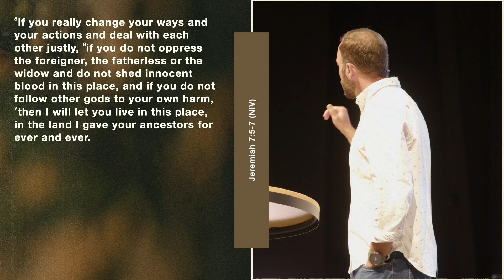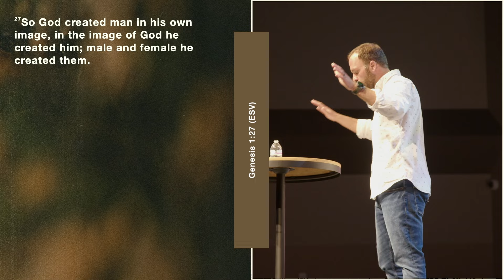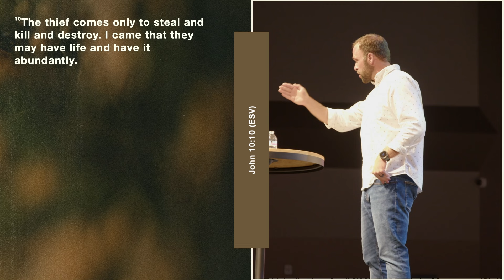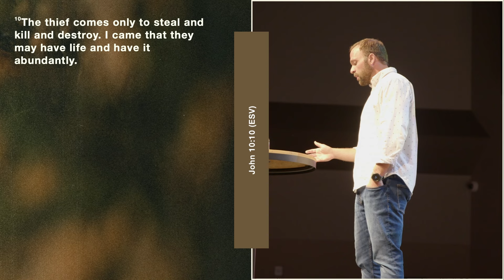Vote Biblically | Ryan Brannan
Pastor Ryan speaks on how you should vote from the perspective of the Bible.